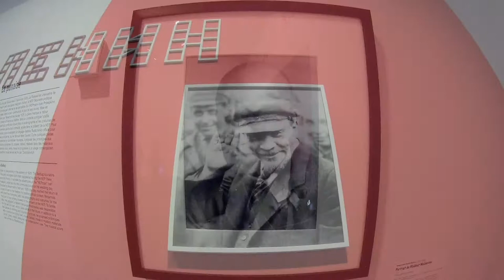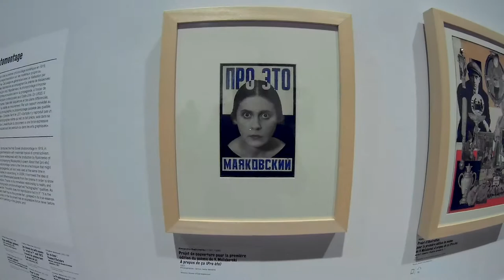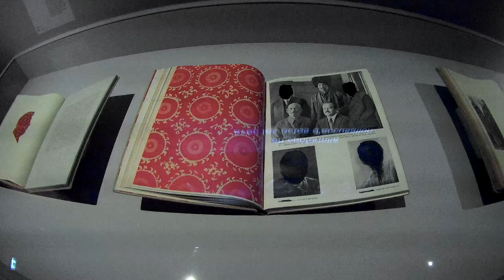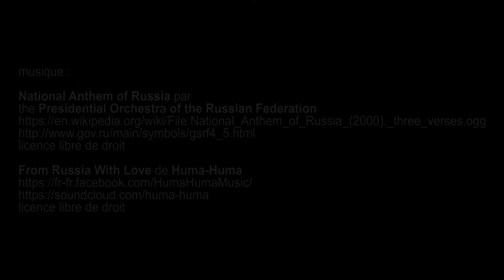Rouge, Art et utopie au pays des Soviets, Grand Palais - Paris avril 2019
National Anthem of Russia par
the Presidential Orchestra of the Russian Federation